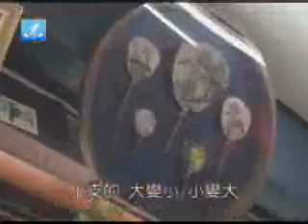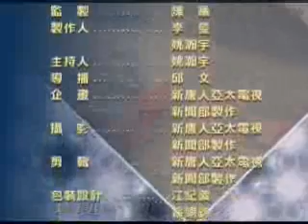消失中的老行業